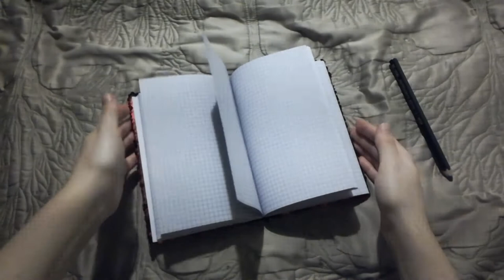ASMR 🐟 Mermaid Scale Notepad 🐟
Привет!

Look at this notepad! Isn't there something fishy about it?